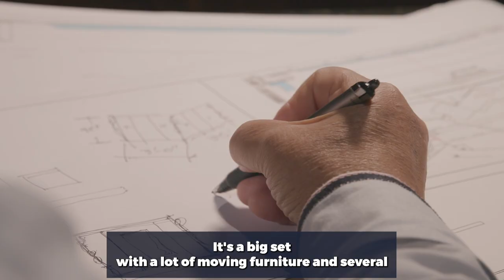Director Casey Stangl Introduces "A Few Good Men"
We sat down with our director for "A Few Good Men", Casey Stangl, to get some insights on this powerhouse production -- you won't want to miss it!

Performances run Oct. 28 - Nov. 2